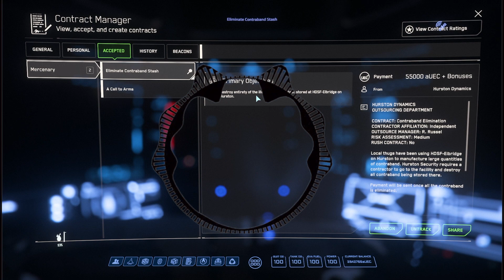A Hurston Drug Bust - Eliminate Contraband Stash Star Citizen Movie Part 1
Hey guys, I picked up a mission called "Eliminate Contraband Stash" Near Hurston. Usually, I avoid this mission because of the time it takes but I want to try and do all the mission and upload them here. I thought just making a video was not enough so I try a bit of story telling with this one. Hope you enjoy.